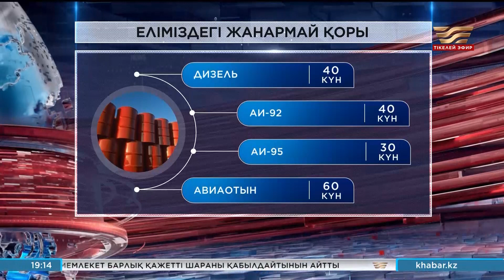Энергетика министрлігі шаруаларға қосымша дизель отынын бөлмек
Ол да жеңілдетілген бағамен беріледі.